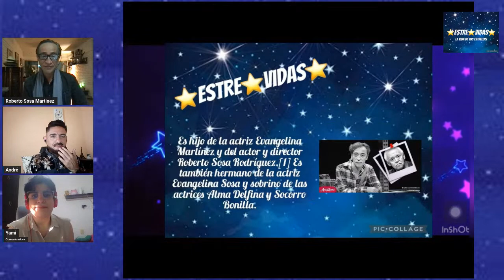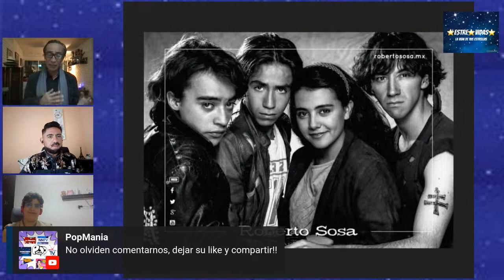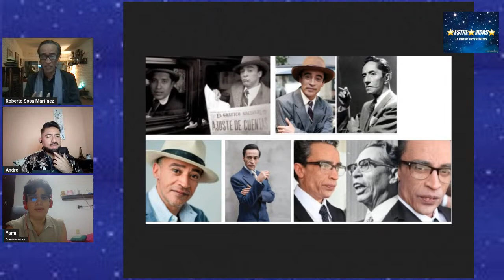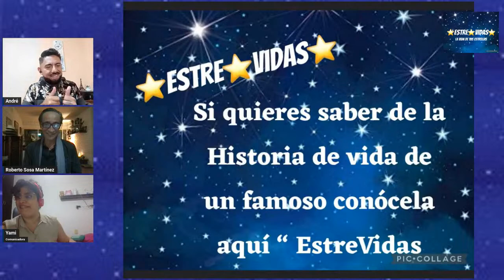EstreVidas 1 Invit El Actor Roberto Sosa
un Programa donde los Fmosos Hablara de su vida Desde el fondo del Corazon